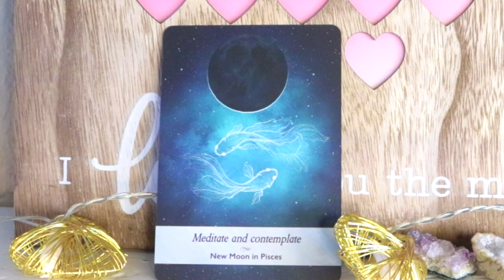FEBRUARY 5, 2021 ANGEL DAILY MESSAGE